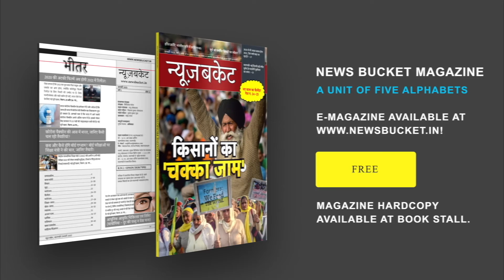धूम्रपान करने वालों के लिए अब और भी सख्त होंगे नियम | More Strict Rules For Smokers | News Bucket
धूम्रपान करने वालों के लिए नियम और भी सख्त होने जा रहे है। केंद्र सरकार के द्वारा धूम्रपान करने वालों की उम्र में इजाफा करने का फैसला लिया गया है। इसके लिए सरकार ने एक ड्राफ्ट विधेयक तैयार किया है। इसके अलावा अब दुकानदार भी खुली सिगरेट नहीं बेंच सकेंगे। केंद्र सरकार के मुताबिक अब तम्बाकू का उपयोग करने के लिए 18 साल आयु सीमा को बढ़ाया जा सकता है।Watch the complete Video For More Details!

Gadgets We Use:

Green Chroma